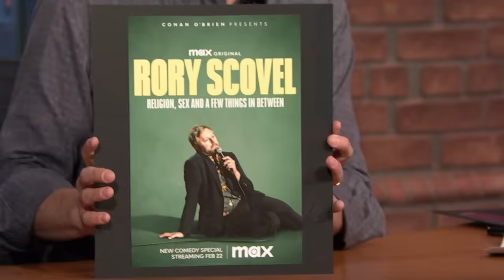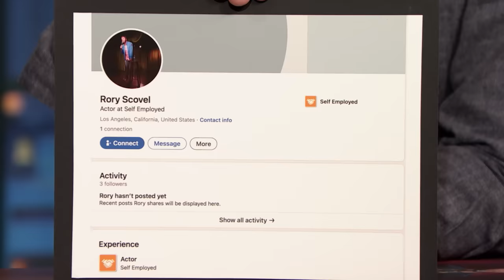Rory Scovel on Forgetting Jokes and Trying New Material During His Stand-Up Special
Rory Scovel talks about his family members' opinions on him using them for material in his stand-up special Religion, Sex, and a Few Things In Between, why he compares taking mushrooms to going to church and his wife gifting him a shirt with oranges on it for Father's Day.

Rory Scovel on Forgetting Jokes and Trying New Material During His Stand-Up Special - Late Night with Seth Meyers